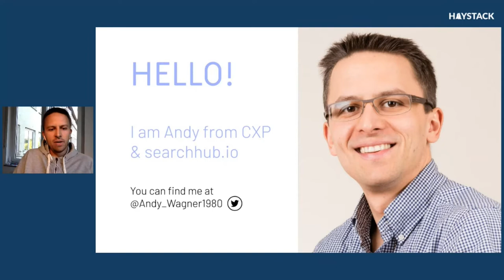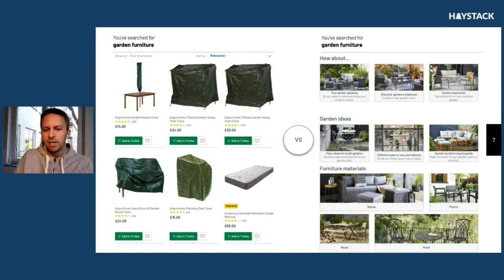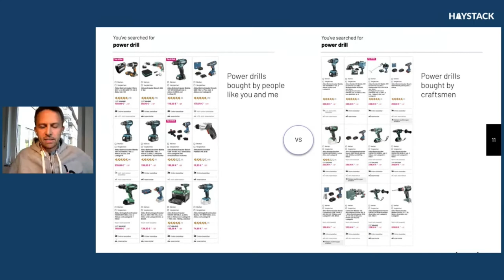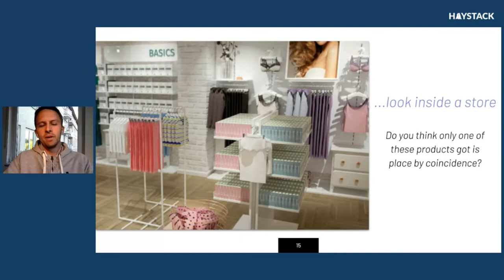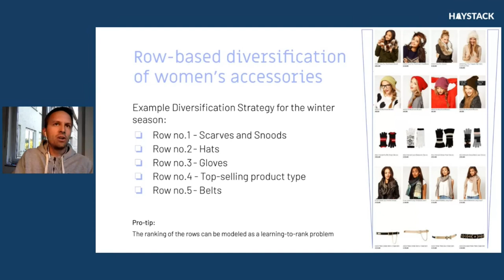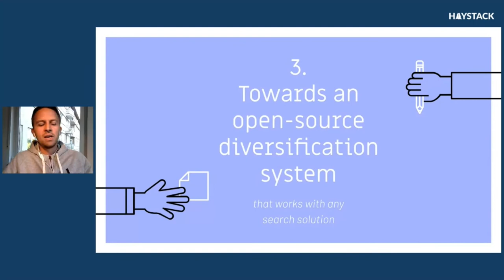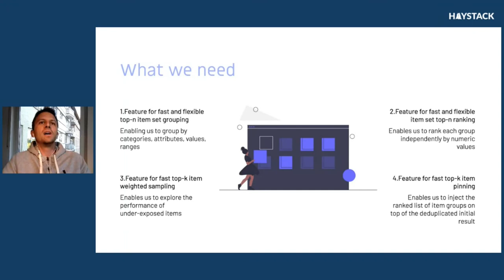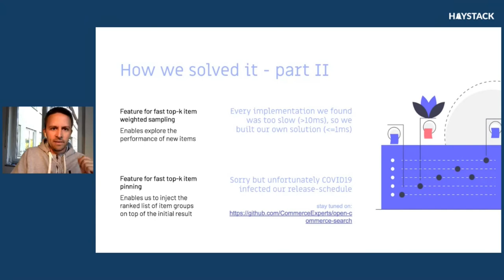Mixing and Matching - Part 4 - Andreas Wagner - Learning to Diversify Search Results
Imagine a shopper searches for "coffee". The search results mindlessly repeat brand name, ground coffee over and over. Technically relevant. But not very useful. Not mixed in are results appealing to a different kind of "coffee" searcher:  organic coffee, whole bean, espresso, or related coffee equipment.

Beyond relevant results is Result Set Diversity: providing not just technically correct answers, but a diverse (though still relevant) view of what's possible in the search system. Showing our grocery searcher that we might, after all, have something they want.

In this panel, we'll discuss Result Set Diversity in search. We'll hear from teams working to summarize for users the diverse array of options available to them given their query. An ideal search experience helps provide next steps, broaden the user's understanding of the content related to keywords, and cover the user's possible, unspoken intent.

Join host Doug Turnbull and search practitioners, Andreas Wagner, Felipe Besson, and Lev Gershenzon, as we hear experiences measuring & solving Results Diversity, with a panel discussion on the Result Search Diversity problem.